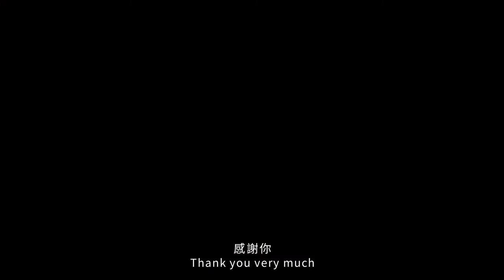賽馬會藝術人人連結社｜細世界嘉年華｜星空廣播電台 Part 2 ——《鄉間回憶》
Uncle 朱訪問了幾位同學和他／她們的家人，請家人們分享小時候的回憶故事。同學們，請觀賞以下兩段影片，一起聆聽各人的兒時故事！

聽過同學的家人細說回憶故事後，你們有甚麼感受呢？請選出一個印象最深刻的片段，在 Padlet 表達你的想法，並用畫圖畫或搜尋網上照片的方式與我們分享！